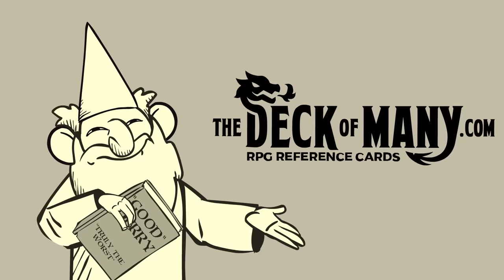(animated) D&D 5E a spell that can ruin an entire playstyle.